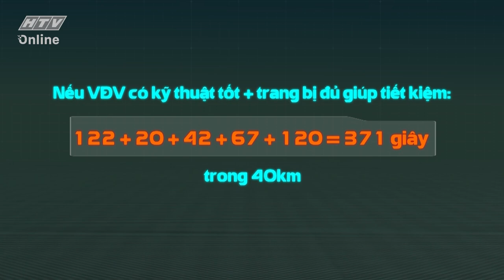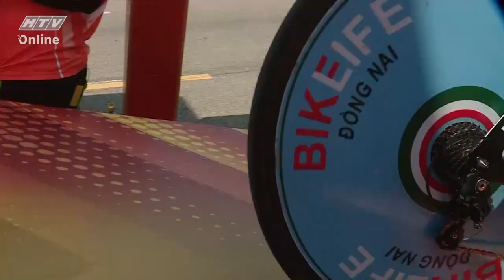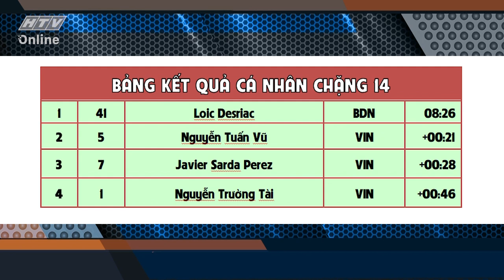Ông vua tốc độ mang tên Loic Desriac | VUA NƯỚC RÚT CHẶNG 14 CTH2021